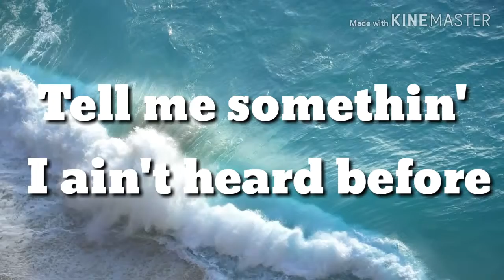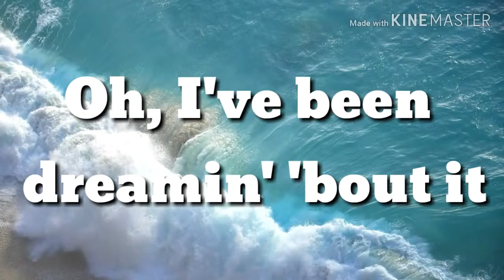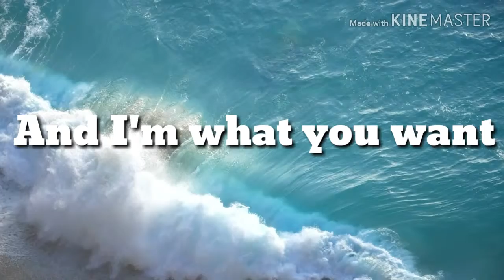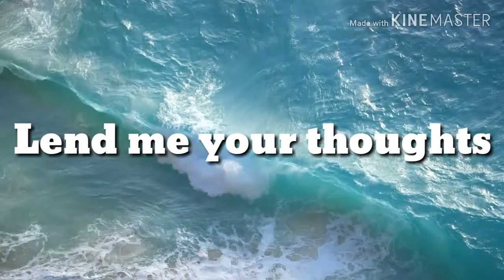KHALID-- TALK (LYRICS)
“Talk” is the lead single from Khalid’s, Sophomore Album